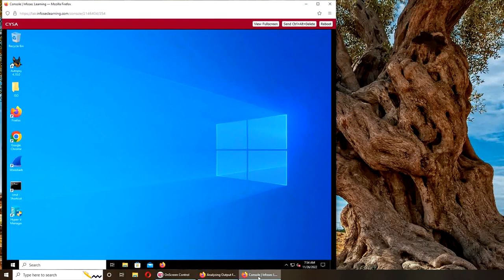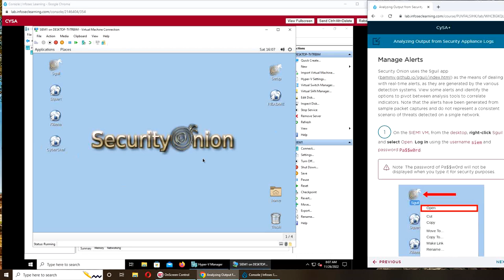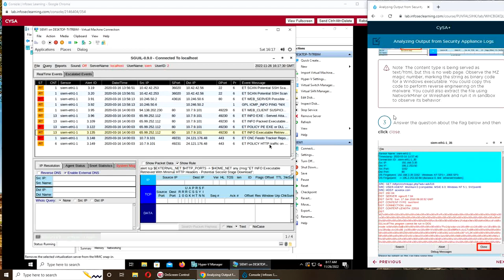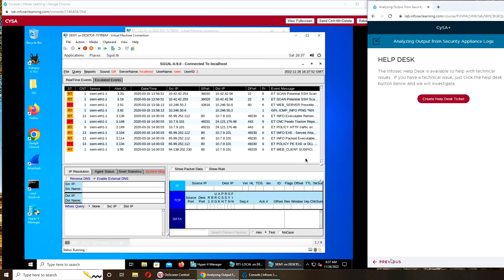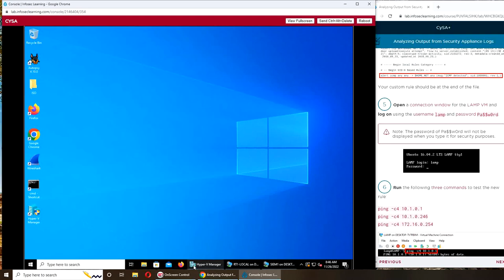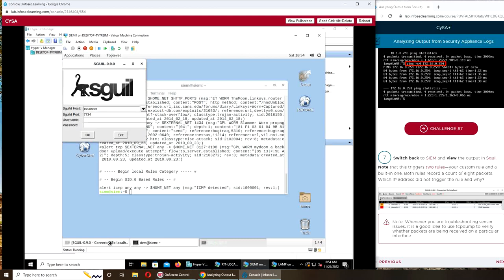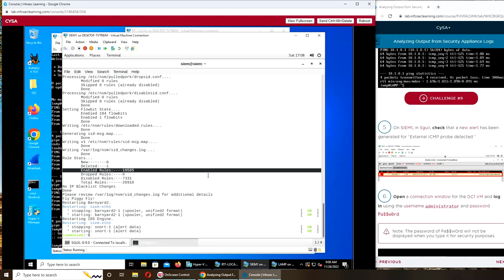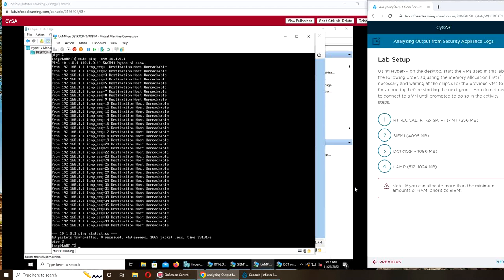Study With Me